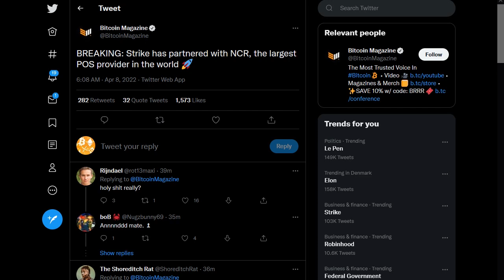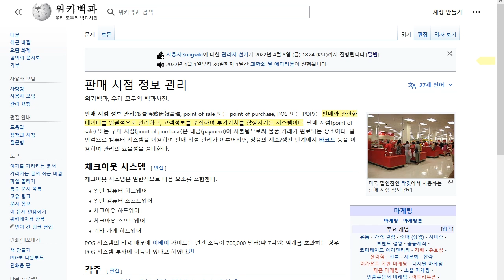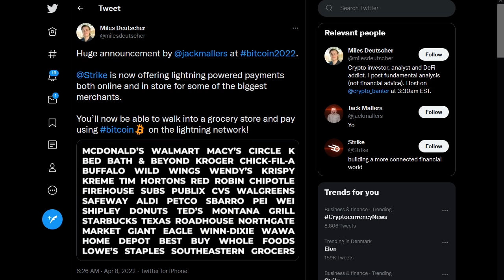비트코인 컨퍼런스 업데이트) 스트라이크 - 쇼퍼파이와 NCR 파트너십 체결 - *업비트 스트라이크 절대로 아님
BTC: 1E8zit1Zkhx5DFEVfDAxqCFG4vw29mNjC4

ETH: 0x1cbc9f621e288584b5e8f8a01e62c71752a40406

USDT(TRC20) : TGAQ6KEBks5ETChnrWvqPGrDMVhMmqTBPu